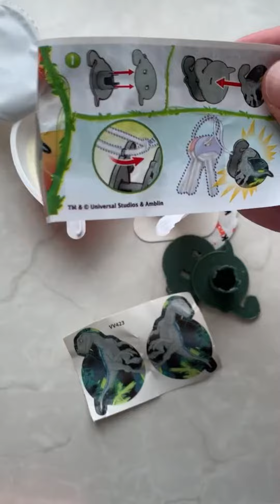x4 DINOSAUR 🦖 SURPRISE EGGS 🦕 UNPACK